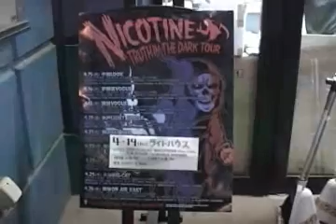Nicotine - Truth in the Dark Tour @ MITO Light House [Apr 19 2002]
with The Planet Smashers (Canada)

Samurai Shot ~ Nicotine

"Far Away" 0:18
Far away I walk the way
To take your breath away
I'm loosing all my friends
I'm losing all my sense

"Resistance" 1:16
We're all standing up on the street
and walking every day
I'm gonna jump in a crowd to see
what I can do right now
I don't fit in society
(I don't care, I don't care)
I just want to be a punk rocker
(Entire my life, entire my life)

"Black Flys" 1:39
Black flys is our super hero
Across the California sky, yeah
In the dog fight he's gonna take me to the high
He always tells me it's alright, yeah

And the sun is rising, another morning
He makes me feel better
New friends, they are with me
When I look around

And the moon is shining, another fighting
He can be my sight
You should know You could know

Oh flying in the sky
Fly away, high away
He shows me the way
He calls my name from far away